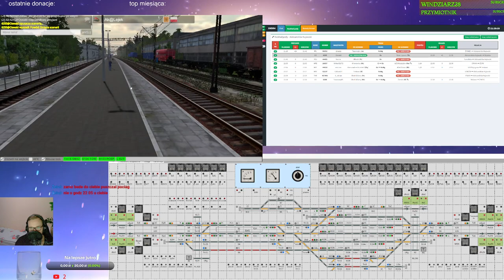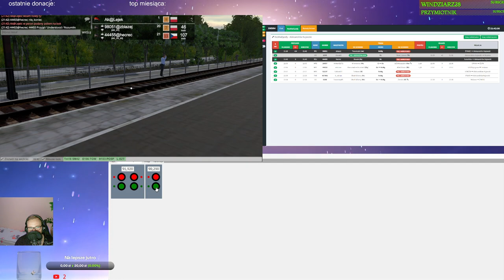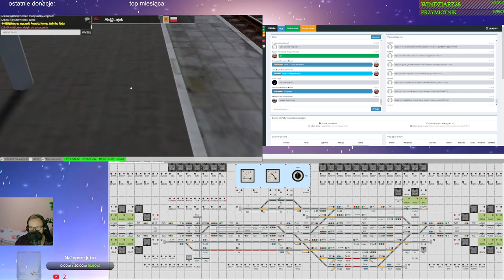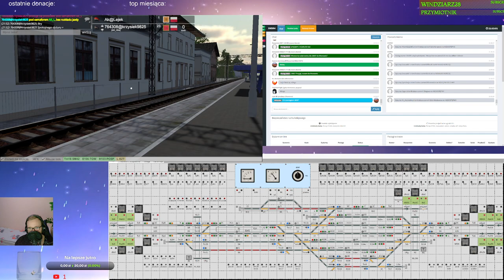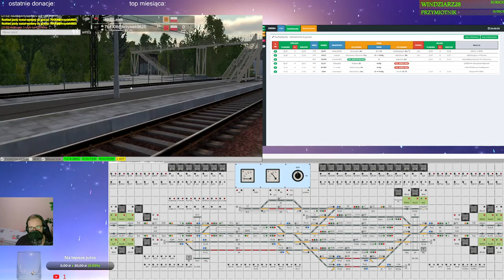Train Driver 2 #195 Dyżurny ruchu w Aleksandrowie Kujawskim (cz. 4/6)